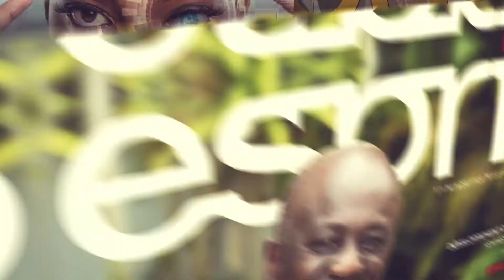EXCLUSIF ! JOBST VON KIRCHMANN EN INTERVIEW (PARTIE 1).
L'Ambassadeur de l’Union européenne en Côte d’Ivoire se livre avec beaucoup de sourire et de simplicité.
Découvrez le secret de sa joie de vivre…et son goût pour les petits maquis de Blockauss 😉